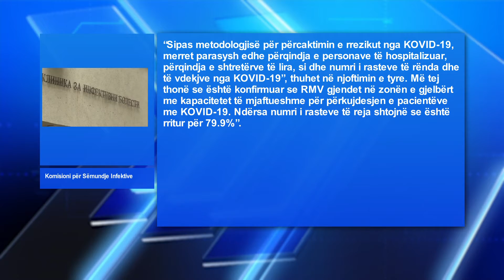EMINE 2 15 07 2022